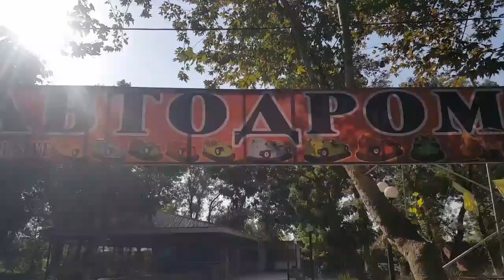DENOV Parki, (Istiroxat Bog'i)ga sayr 2020y.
..Assalomu alaykum.